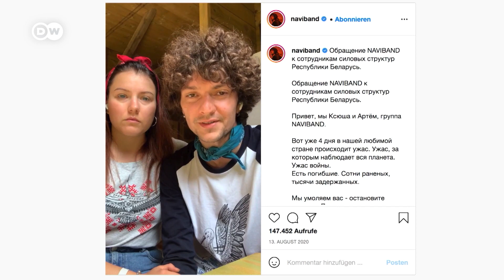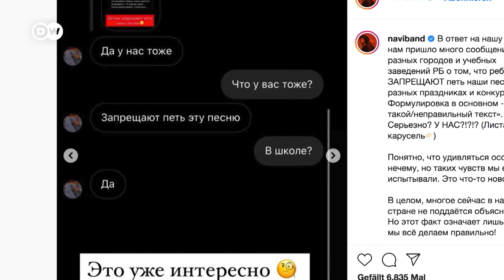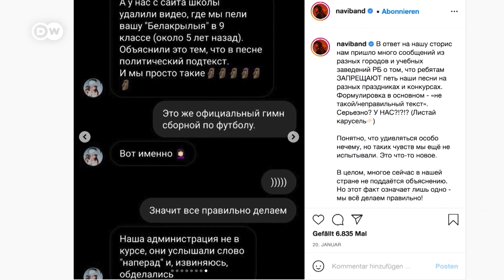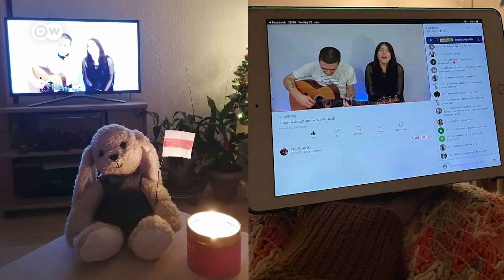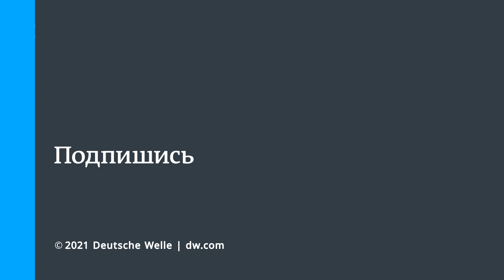Почему в Беларуси запрещают песни Naviband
Дуэт Naviband, представлявший Беларусь в 2017 году на "Евровидении", после президентских выборов 9 августа 2020 года поддержал белорусские протесты и посвятил им несколько песен. "Если культуру запрещают, она становится сильнее", - сказали музыканты в интервью DW.